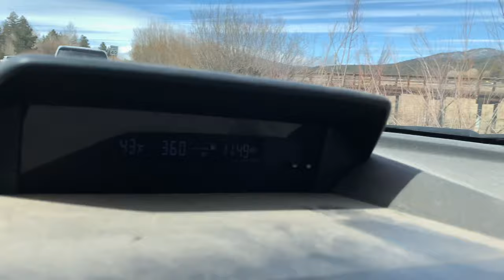"WINTER STORM WARNING" Heavy Snow is on it's way Big Bear Bracing for FEET of snow. 3/16.2020